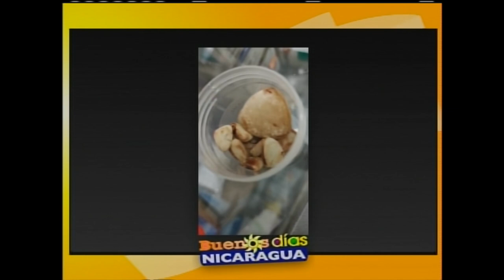Cálculos Renales en mascotas